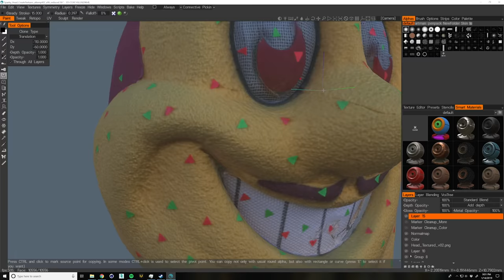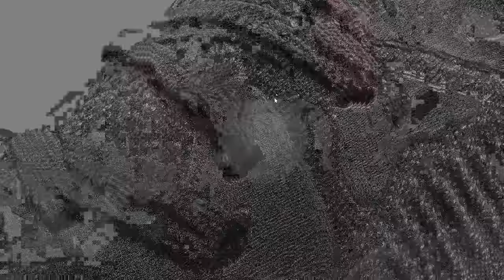ASU "Stomp The Bus" 3D Behind The Scenes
A behind the scenes look at the creation of the 3D Sparky version of "Stomp The Bus"!